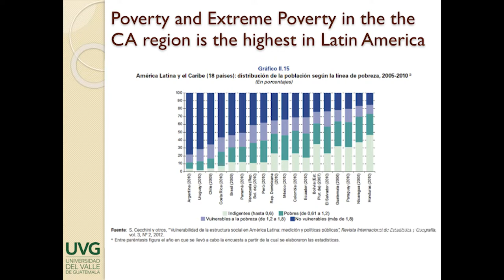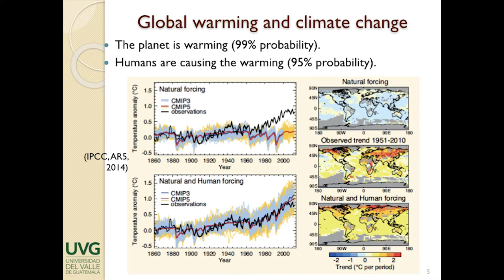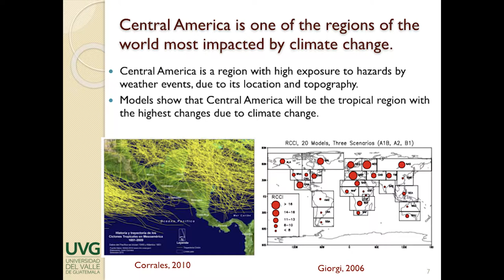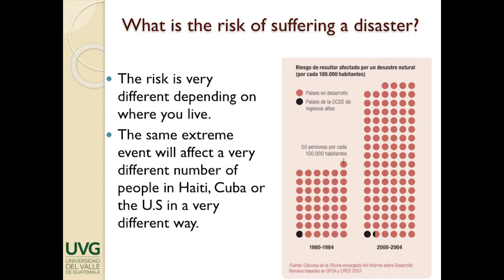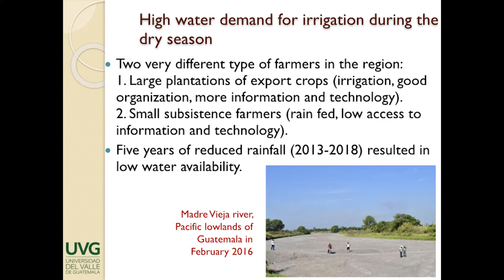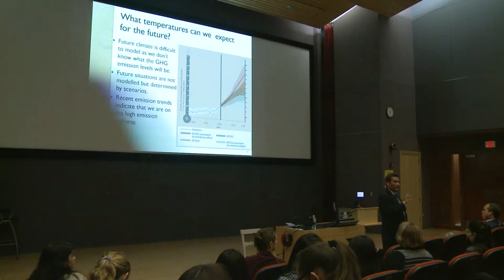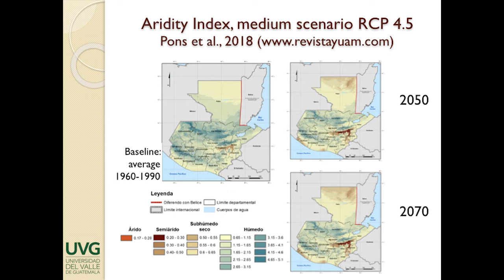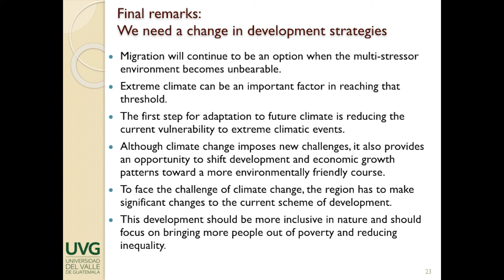Edwin Castellanos on Climate Change & Central American Migration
UNC/Duke Consortium in Latin American and Caribbean Studies, February 22, 2019